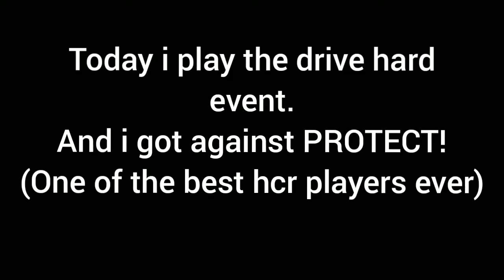Drive hard event! Hill climb racing 2